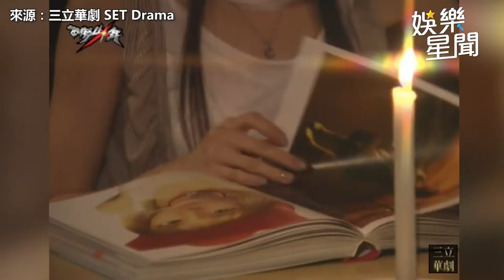西街少年精華／沈銀荷半夜被要求「陪睡」 邢望一早「留錢不見人」讓她好失望｜娛樂星聞